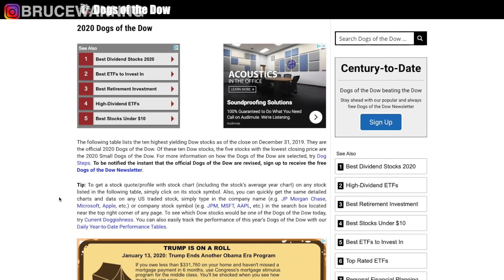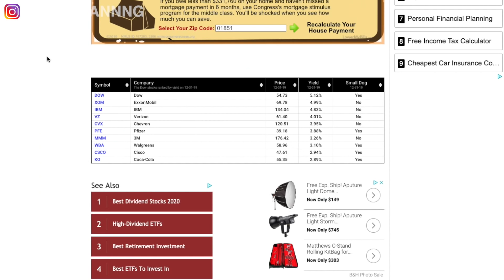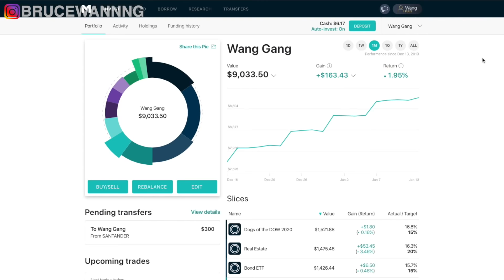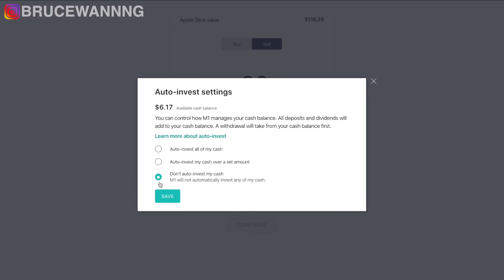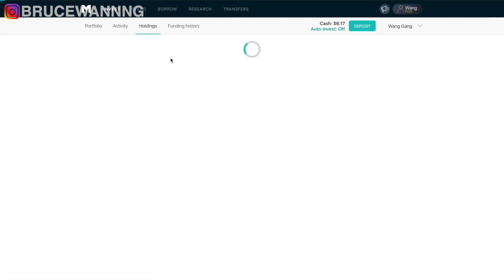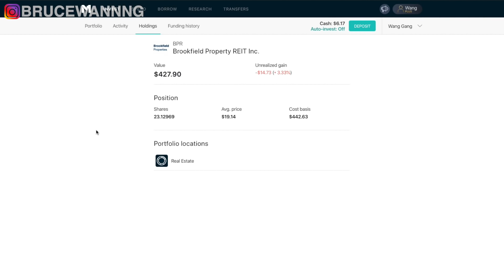The BEST Way to SELL Your STOCKS? Dividend Investing 2020